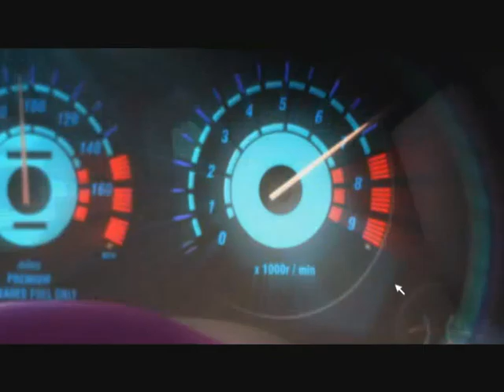Need for Speed Underground 2023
need for speed from 2003